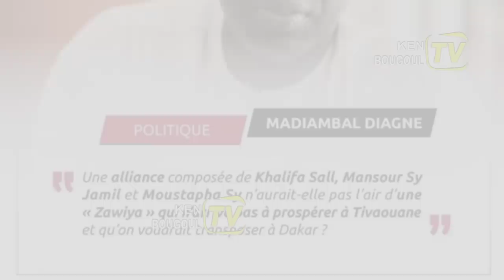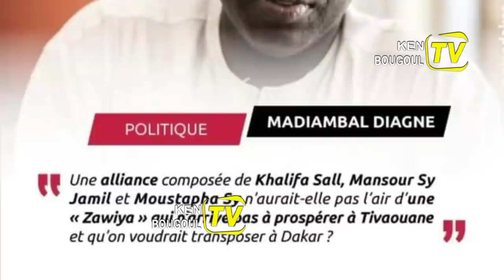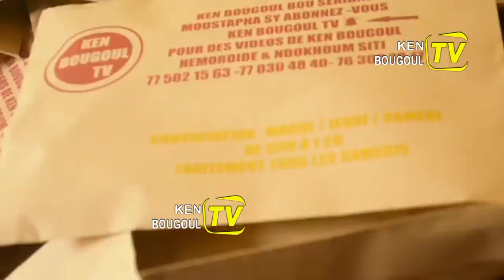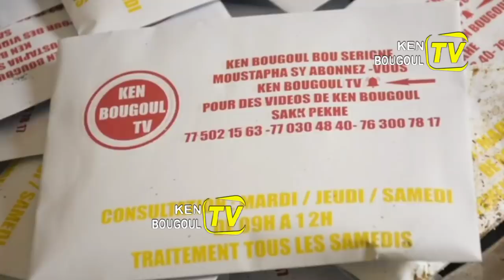Nafékh Yi Diambal Diagne ak Maître El Hadji Diouf ,Serigne Moustapha Sy dou sén Morom